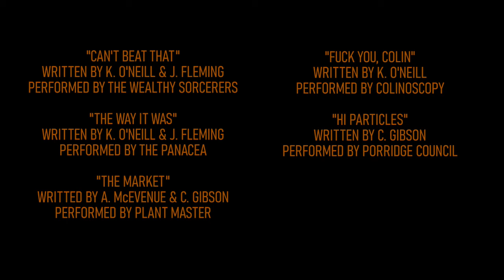The Skin - Horror Short Film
"Sometimes the little things consume you..."

An apartment dweller struggles to remove onion skins from her kitchen, unaware that an astrological phenomenon may have given them the ability to seek vengeance for what humans have done to their species.

"It'll make your skin crawl!"